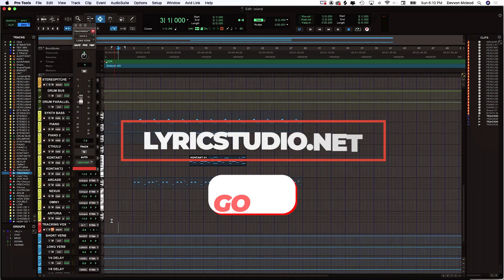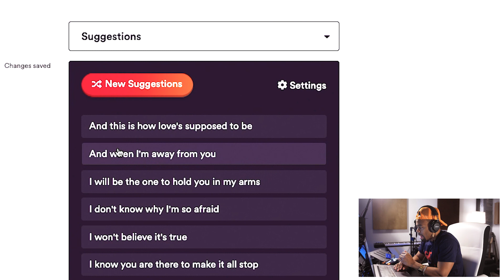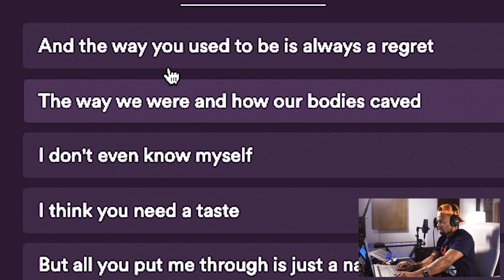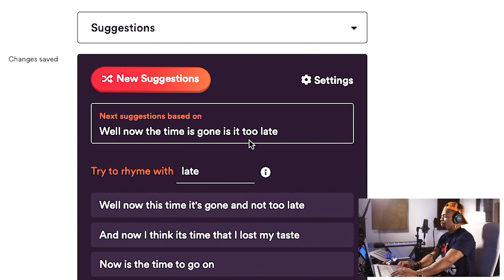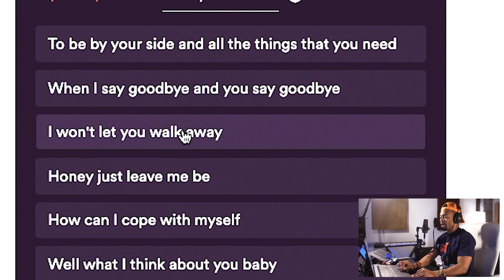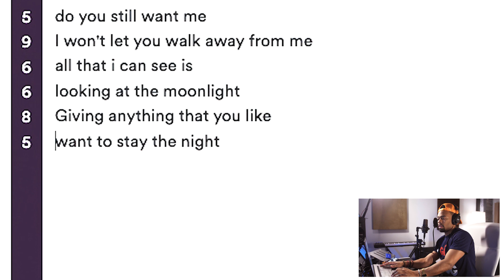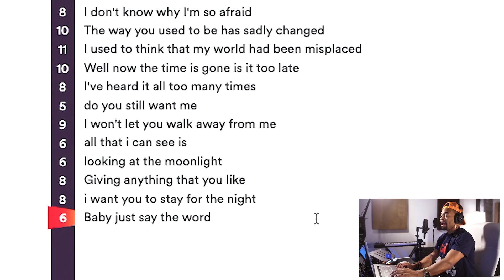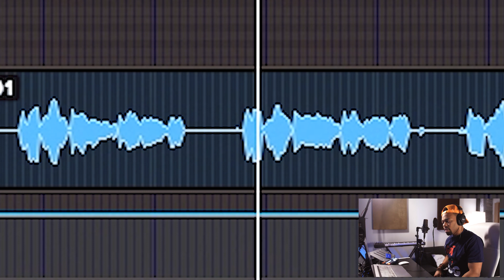Writing Songs And Bars Just Got Easier Part 2 | Lyricstudio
Writing songs and bars just got easier with lyricstudio, in any DAW i.e Pro tools, Logic, FL studio, Ableton, Cubase, Studio One etc. from your bedroom.

▶PRESETS

▶ IMPORTANT TUTORIALS